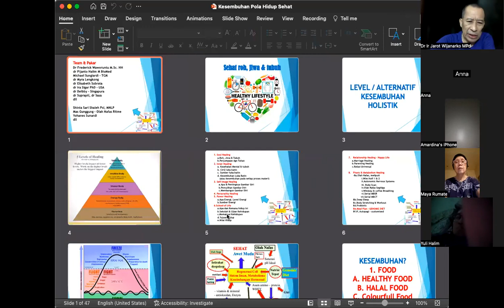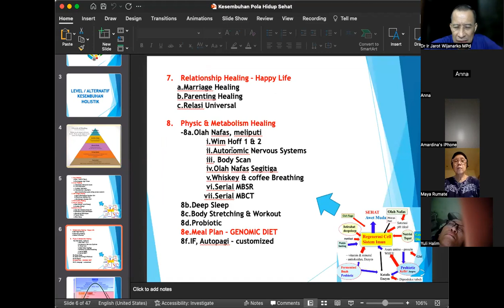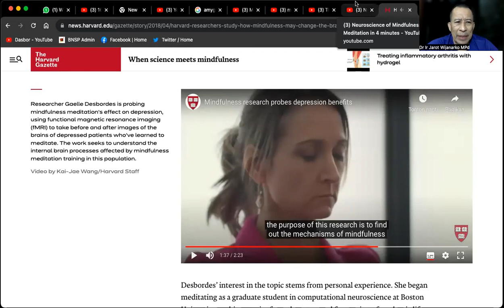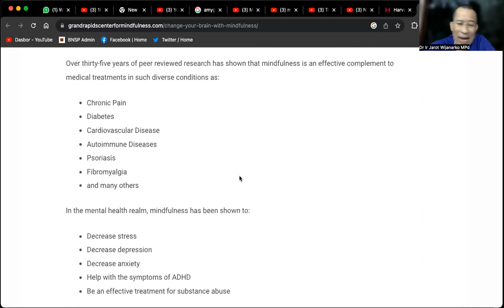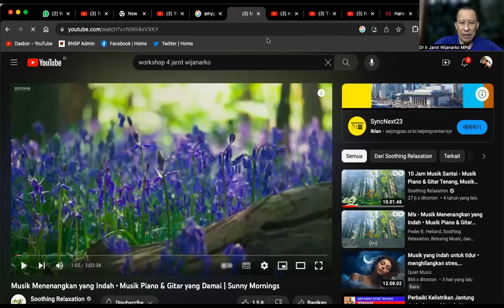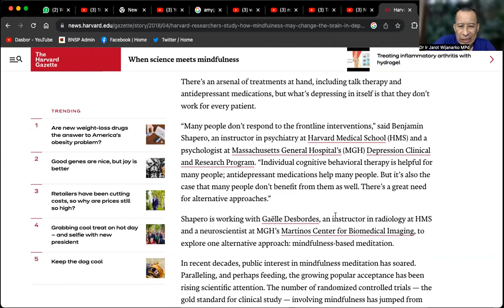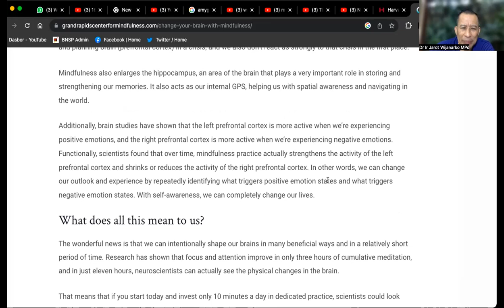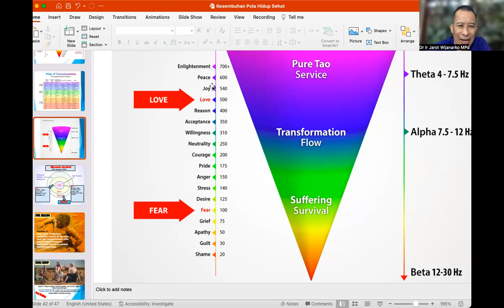OLAH NAFAS MBSR MBCT - MERUBAH STRUKTUR OTAK MEMBAIK? Dr. Ir. Jarot Wijanarko M.Pd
OLAH NAFAS MBSR MBCT - MERUBAH STRUKTUR OTAK MEMBAIK?